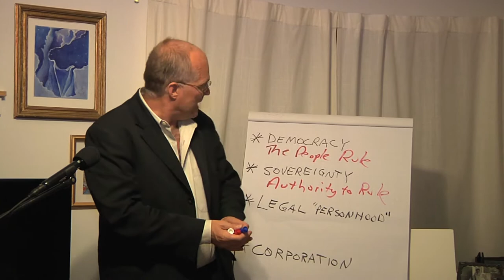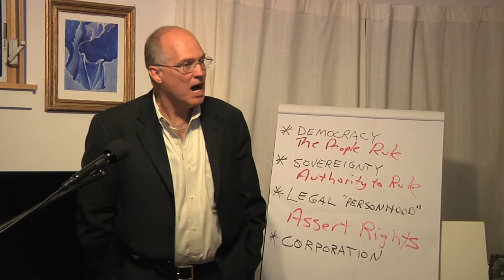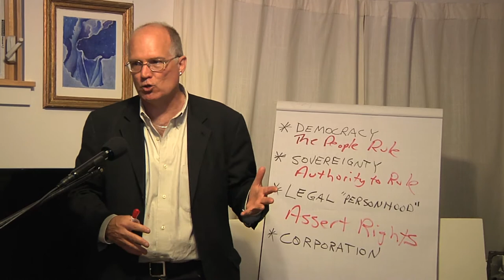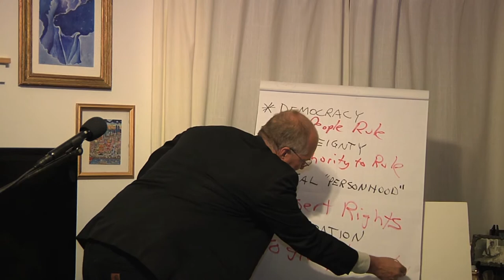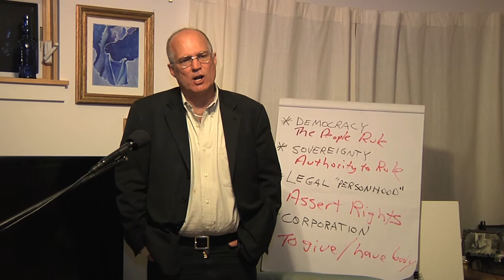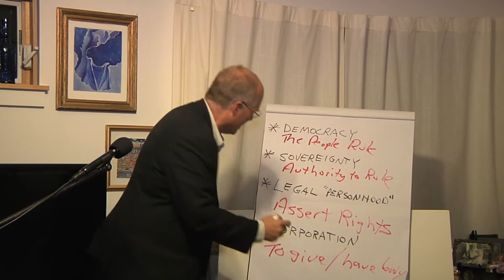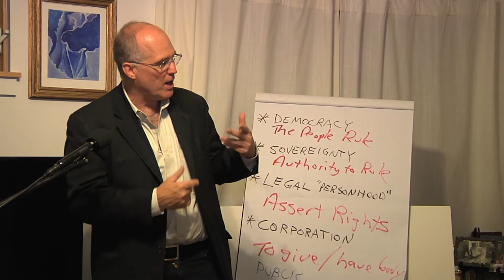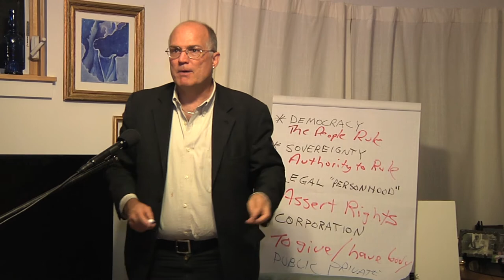Move to Amend Presentation 2.mov